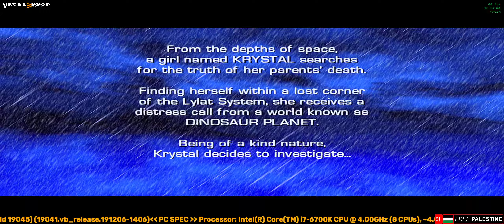DOLPHIN 2407 -70- Star Fox Adventures: Amethyst Edition (Hack) (Reshade/Vulkan)